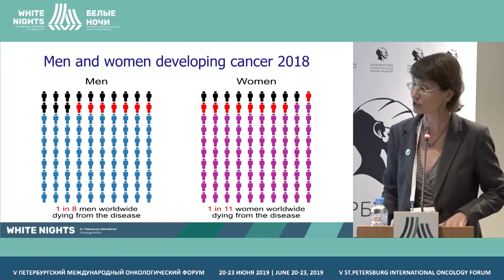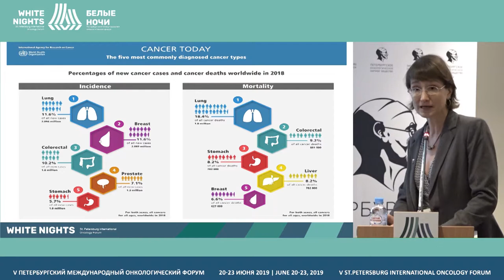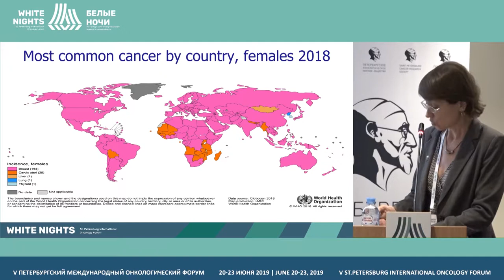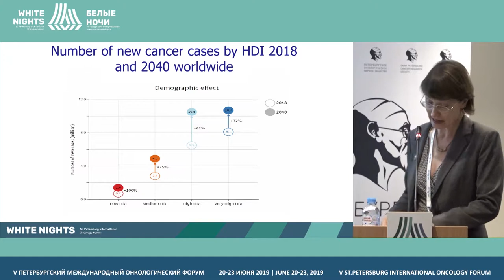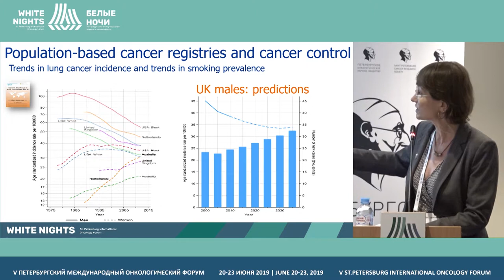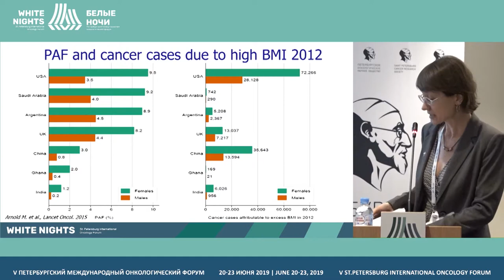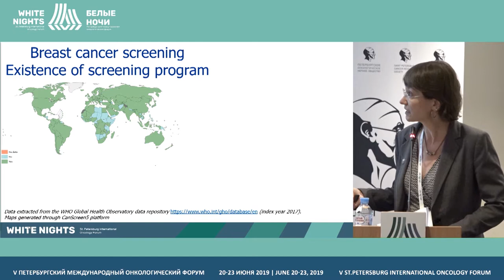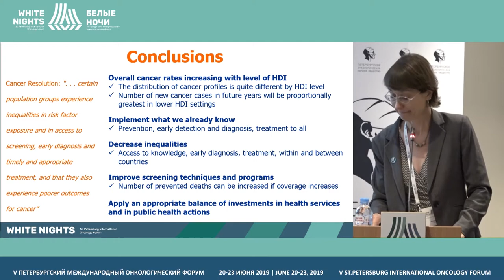From research to action: global discrepancies in cancer control (Elisabete Weiderpass)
Elisabete Weiderpass, International Agency for Research on Cancer, Lyon, France